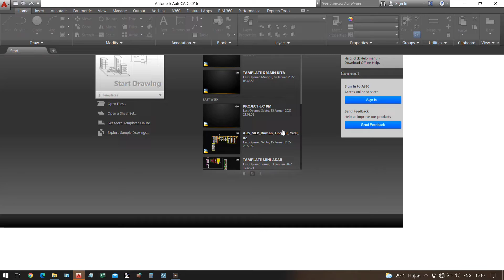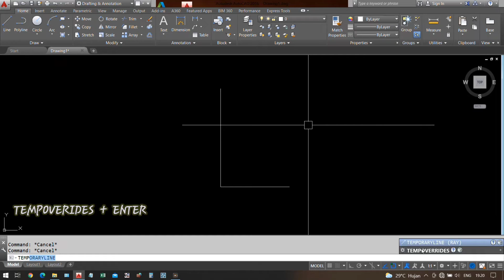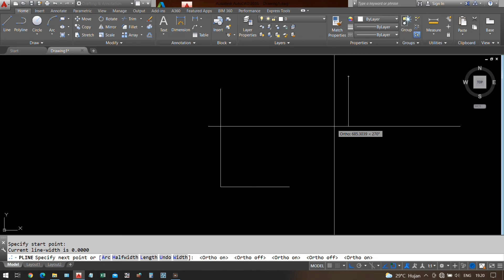【TUTORIAL AUTOCAD】Mengatasi F8 di AutoCAD Error ( Freeze dan Lag )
Hai teman-teman, selamat datang di channel yang insyaAllah berfaedah...
Kali ini aku pengen share cara memperbaiki F8 di AutoCAD Error dan menyebabkan freeze maupun lag.
Semoga tutorial ini bisa bermanfaat bagi kalian semua.
Terimakasih !!!

SELAMAT MENONTON!!!

and my vector design here.